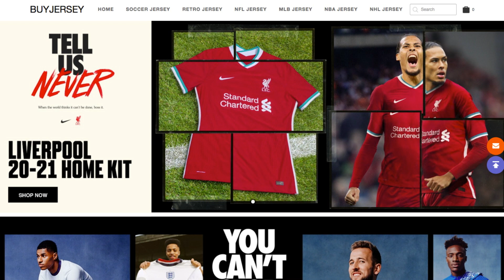GRADING EVERY PREMIER LEAGUE TEAMS TRANSFER WINDOW | MAN UTD, MAN CITY, LIVERPOOL | PART 2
Grading every premier league teams transfer window, including Man Utd, Man City and Liverpool

Key features of this channel: Man Utd, Manchester united, man united, tactical analysis, tactics, rashford, martial, pogba, grealish, maddison, jadon sancho, football news, transfer news

Inspired by: Tifo football podcast, united stand, the kick off, full time devils, Nouman, football scrutiny, football made simple, pitot foot, man utd transfer news, arsenal fan tv, Chelsea fan tv, Talkfcb, James Lawrence Allcott, mr dt, troopz, talksport, ESPN FC, sky sports, Gary neville, Jamie carragher, Copa 90, statman Dave, football daily sunday vibes, rants, flex united stand, True Geordie, Stephen howson, oh my goal, The football Terrace